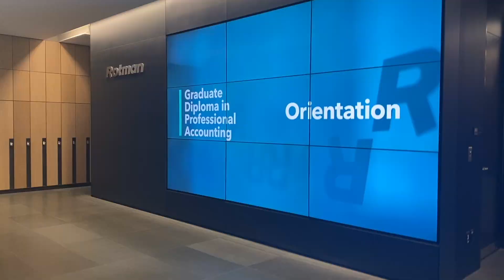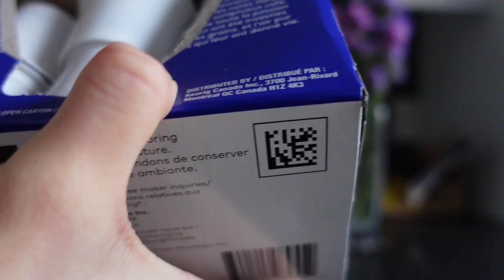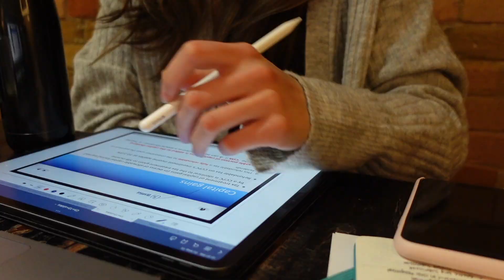the start of my *exciting* (but slightly stressful) CPA fast-track journey | vlog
Hello my friends ~ welcome back or welcome if you’re new here!

My name is Kat and I recently moved to Toronto :) To give you a little background, I studied accounting in my undergrad at UBC and am now pursuing my CPA designation in Ontario. I will be working in audit starting in September (fun stuff, I know). This summer, I will be completing a grad diploma program at the University of Toronto in hopes of fast-tracking my 4 CPA modules. I'll be making another video on the whole process to share more about the journey and how I am able to write my exam 1 year early!

But anyway, hope you enjoy this glimpse into my life as I begin an intensive program with some amazing, amazing people :)

Alsoo huge thank you Enkel Studios for their beautiful products:
❀ Ergonomic Birch Wood Laptop Stand
❀ Birch Catchall Tray

There’s currently a Father’s Day sale happening, so make sure to check out the online store.